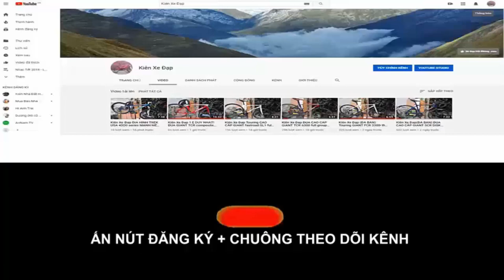Kiên Xe Đạp ĐUA TRIACE S330 hiệu USA Group SORA tốt nhất trong tầm giá 8tr8 zalo 0975709943